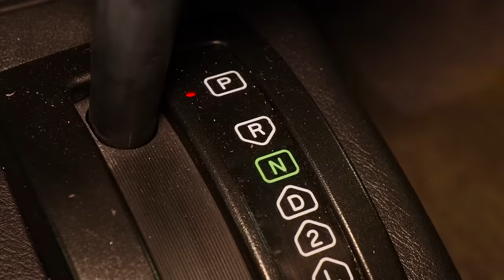Mitsubishi Pajero Mini | Стоит ли брать? Преимущества и особенности б/у внедорожника.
Митцубиси Паджеро Мини это представитель довольно редкого вида сверхкомпактных внедорожников. Для жителей мегаполиса, часто выбирающихся за город такой автомобиль может оказаться отличным выбором. В этом видеоролике мы поговорим о том, про что нужно помнить, если Вы планируете покупку такого автомобиля на вторичном рынке.

★ Продажа Авто
★ Покупка Авто